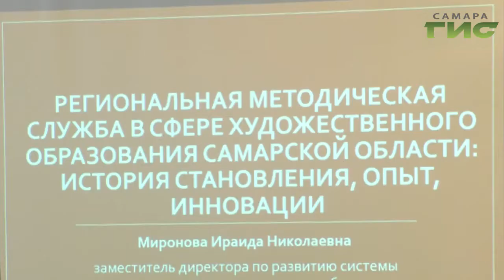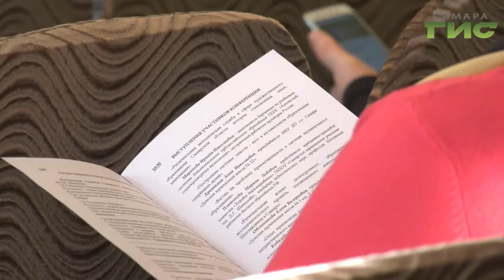В Самаре прошла научно-практическая конференция образовательных учреждений сферы искусств и культуры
Трансляция уникального опыта работы преподавателей 63-го региона и создание профессиональной среды. В Самаре прошла научно-практическая конференция образовательных учреждений сферы искусств и культуры. Мери Елчян, расскажет подробнее.